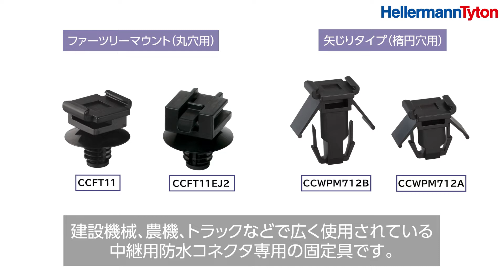コネクタクリップ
建設機械、農機、トラックなどで広く使用されている中継用防水コネクタ専用の固定具です。簡単施工で作業性が高く、部品点数の削減にも貢献します。

「製品特長」
建設機械、農機、トラックなどで広く使用されている中継用防水コネクタ専用の固定具です。
コネクタの溝にスライドさせながらはめ込み、取付穴に差し込むだけの簡単施工で、作業効率に優れています。

「企業紹介」
創業以来「品質」へのこだわりを持ち続けながら、結束バンドの代名詞である「インシュロックタイ」をはじめとする製品群を、電気・電子機器、電気工事、自動車、通信、鉄道など幅広い分野のお客様にご提供しております。研究開発部門から金型製造、設計、品質保証部門まで同一敷地内に配置した国内工場で、高品質なヘラマンタイトン製品を生産し続け、長年にわたり、お客様からのご支持をいただいてまいりました。これからも「品質」へのこだわりを念頭に、変化する市場に対応しながら、お客様の貴重な声に耳を傾け、様々なニーズにお応えできる新製品の提供、新たなアプリケーションが創造できる各種ソリューションの提供に挑戦し続けてまいります。